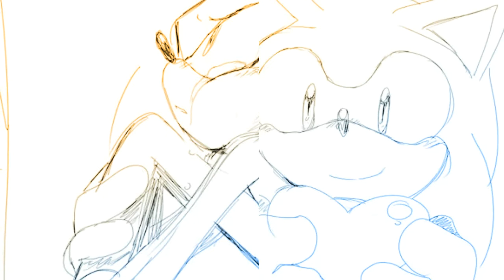Sonadow comic 1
Made by tran thắng and sonickun